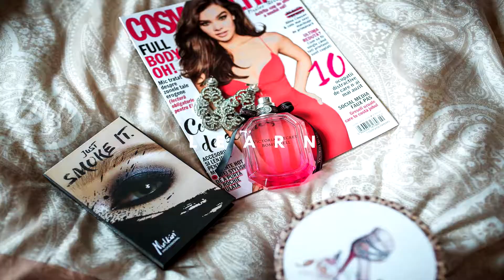Versace Yellow Diamond Intense for WOMEN | VERSACE Perfume Review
In this episode I talk about Yellow Diamond Intense eau de parfum by Versace for women.
Launched in 2014 Versace Yellow Diamond Intense is a more intense version of the original Versace Yellow Diamond launched in 2011.

I am here for you, so please reach out if you have any questions.

❓ QUESTIONS — Have a question? Post in the comments section of this video or talk to me instantly via messenger

NOTE: I'm not paid for reviews. I just express my honest and personal opinion about every fragrance I present.

I appreciate all the feedback you give me.
Fragrance and love,
George